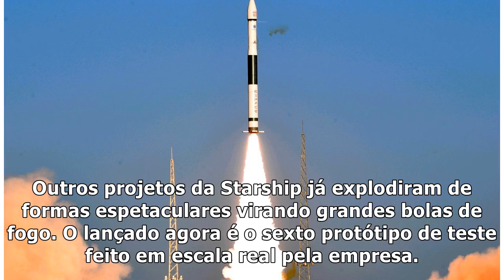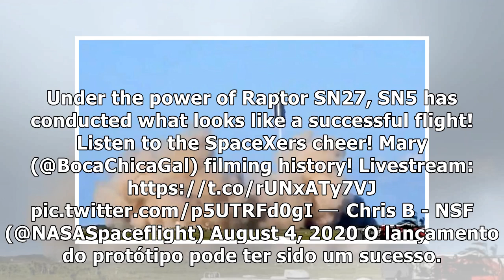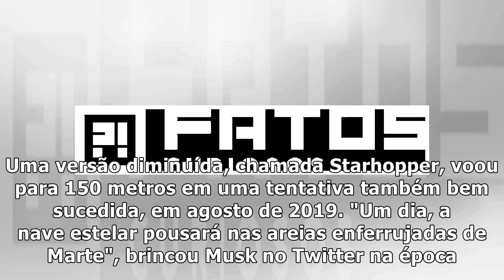Veja a SpaceX lançar um protótipo de sua nave em larga escala para os céus